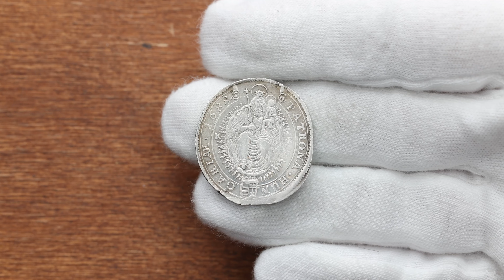Leopold I., 15 Kreuzer 1688, KB, Kremnitz